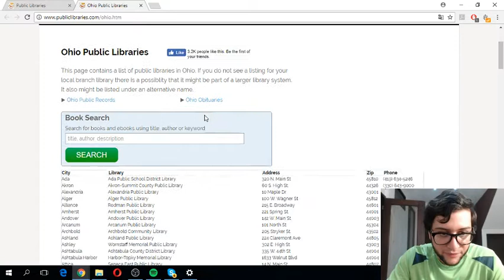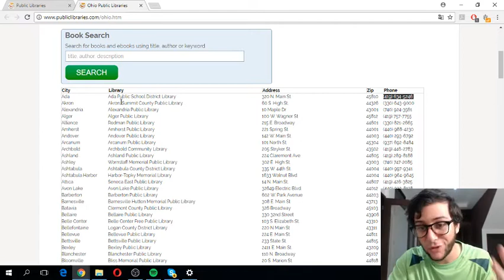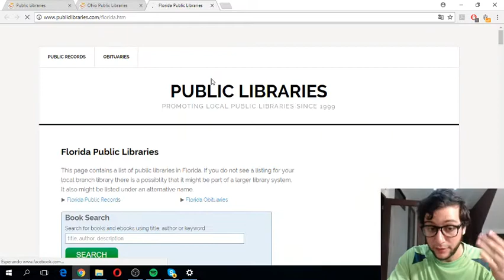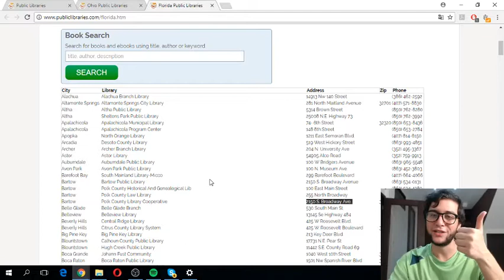¿Como usar una direccion de residencia en US si no vivo en USA? - Dropshipping eBay explicacion